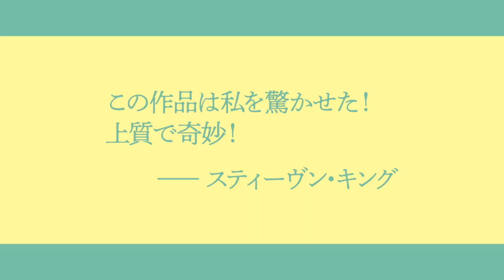不気味な不動産屋に案内されたのは…『ビバリウム』本編映像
‹作品情報›
作品名：ビバリウム

【解説】
夢のマイホームを探す一組のカップル、トムとジェマ。2人は不動産業者のマーティンに案内され、早速見学することに。タイプライターの音で刻まれる「お住まい探しは慎重に」の文字通り、この選択が“悪”夢の始まりであった。“Yonder”（ヨンダー）と呼ばれる住宅街には、全く同じ姿かたちの家が並んでおり、ひと気もない。“9番”宅へ案内されたは、家は気に入ったものの案内人マーティンを気味悪がり帰ろうとする。しかし、いくら進んでも9番の家に戻って来てしまう。トムが家の屋根に上り街を見下ろすと無限に広がる同じ家。そして同じ景色が並んでいるのだった！　そしてある日、突如送られてきた段ボールには生後間もない赤ん坊が…。「育てれば解放される」というメッセージのとおり、2人の“強制育児”がスタートする。

2021年3月12日（金）よりTOHOシネマズシャンテほか全国にて公開

R15+
配給元：パルコ
© Fantastic Films Ltd/Frakas Productions SPRL/Pingpong Film